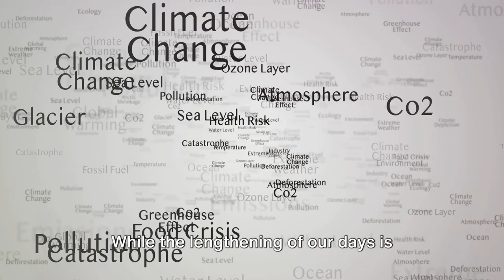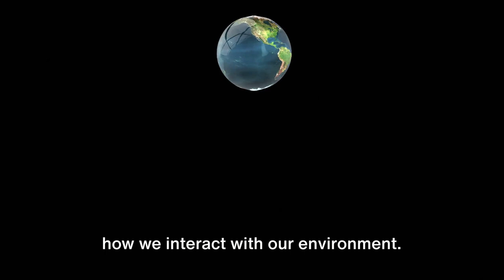🌍 "Why Earth is Wobbling: The Shocking Truth Behind Shorter Days!"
Discover the shocking truth behind the Earth's wobble and the lengthening of our days! This YouTube Short dives into how human activities are influencing the planet's stability, causing it to wobble more than ever before. From climate change to the melting of polar ice, find out the surprising ways we are affecting the Earth's rotation and what it means for our future.